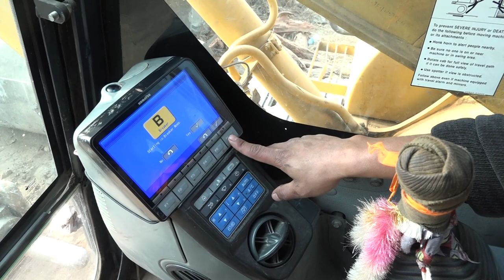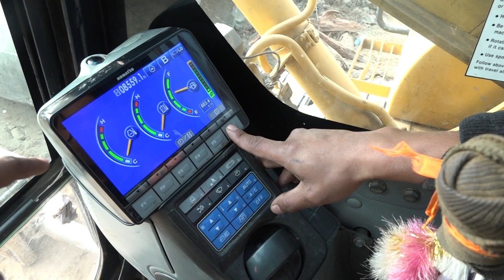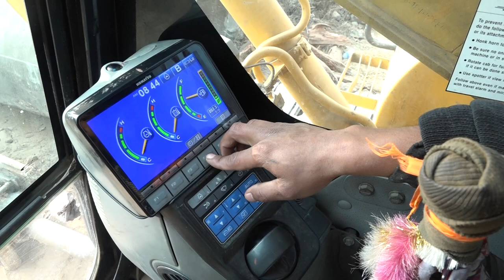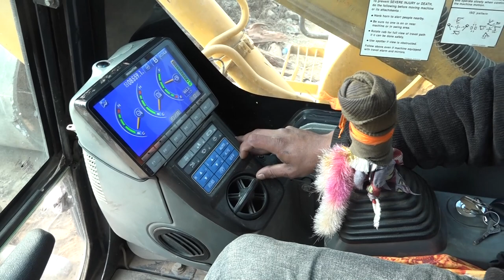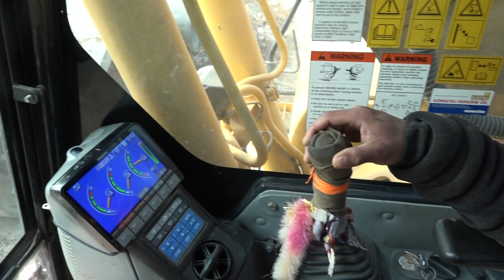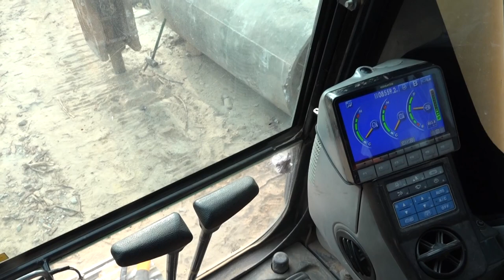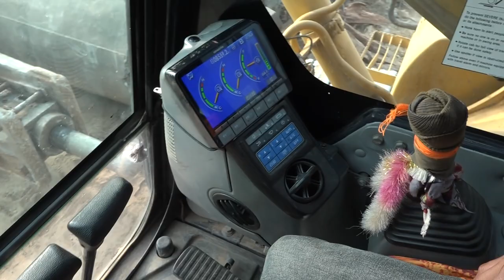डोजर भित्रको कथा || How to Drive JCB Easily || Excavator In Nepal || cm nepali culture